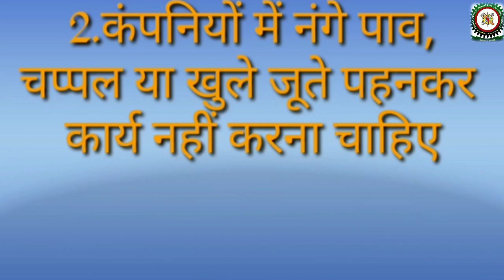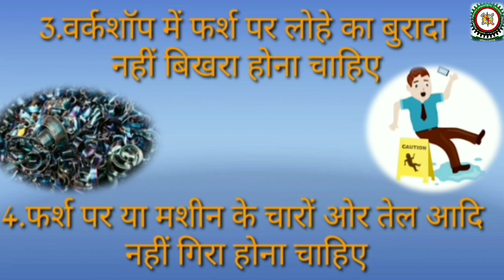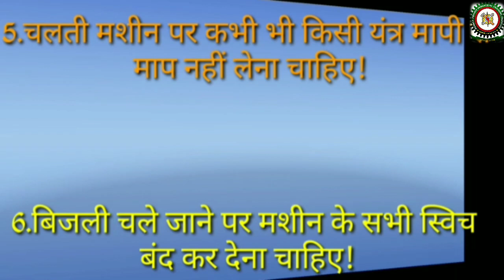SAFETY AND PRECAUTIONS # FOR I T I ALL TRADE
durghtna kya h ?
safety kya h  ?
three types of safety
general safety  self safety machine safety
curiosity